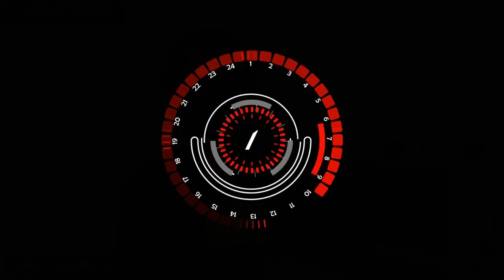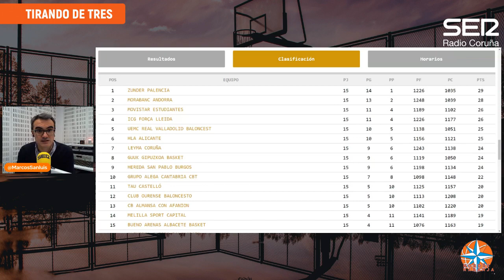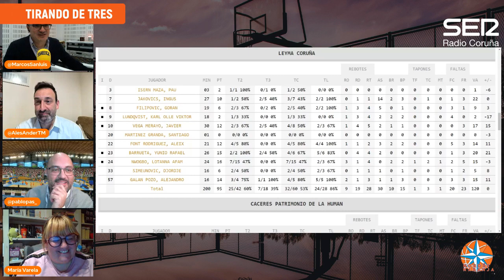Tirando de tres - 98 | Manu Rodríguez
Programa de baloncesto de Radio Coruña Cadena SER y el colectivo Nordés Naranja. Incluye entrevista con el jugador de Palencia Manu Rodríguez.